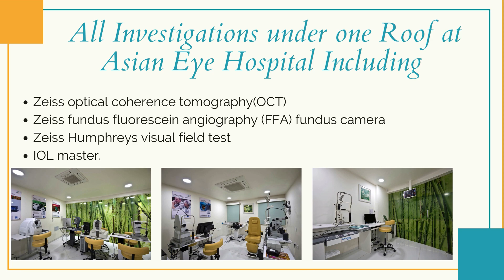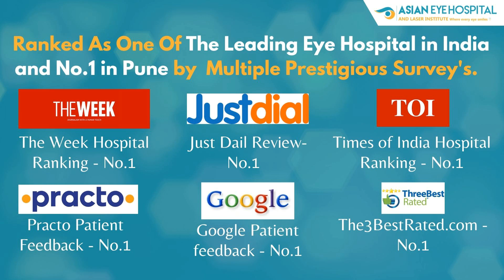Patient shares his experience of cataract Surgery at Asian Eye Hospital Pune | Dr. Shrutika K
Patient Shares his experience after the surgery.